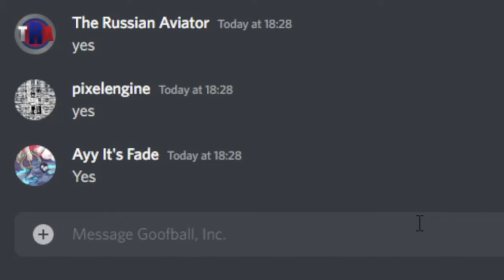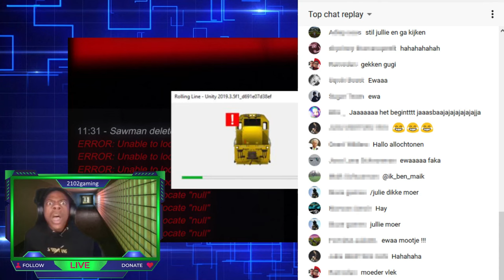"That OPS Experience" - Rolling Line Skit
The long-awaited 200-subscriber or well. late 1000 subs special, here is the skit we've been waiting for after nearly a month of production. "That OPS Experience".

What do you get with 7 foamers, and a dozen trains, a few beers, and a couple of incognito glasses. well. this is the result, a shit-show that we call an Operations Session. Starring all your favorites in a 8-minute special.